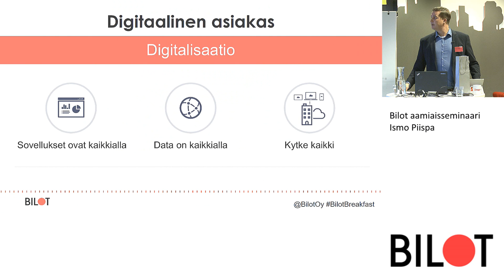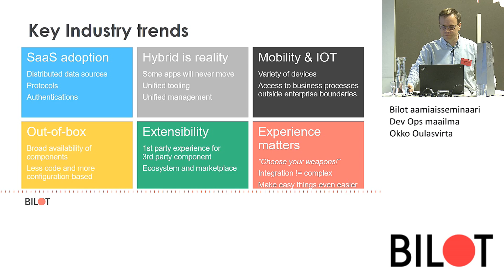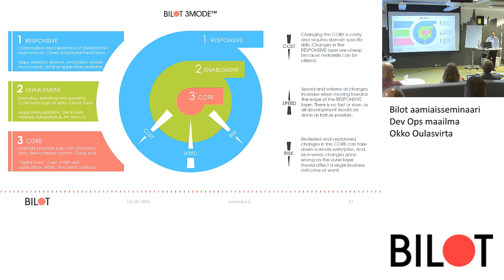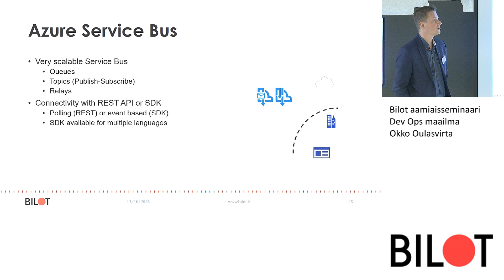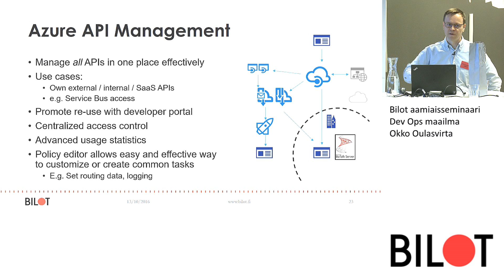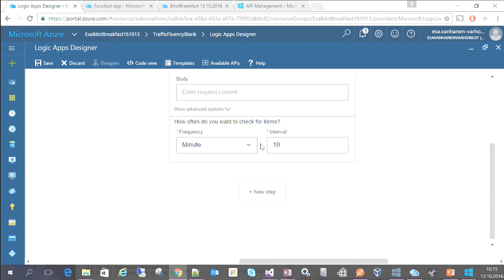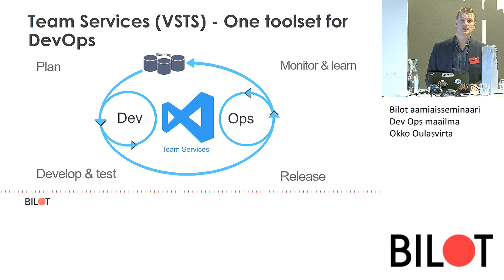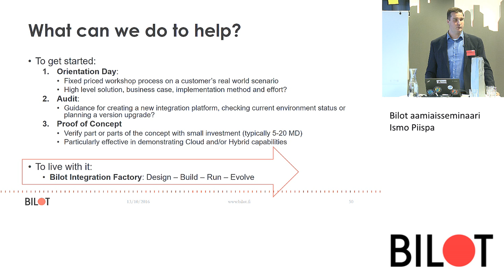Bilot aamiaisseminaari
Kuvaus